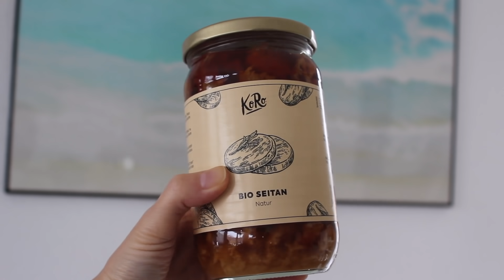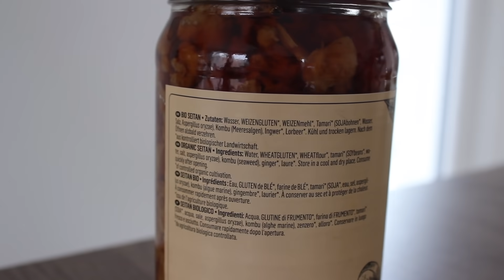3 yummy Rezepte mit Seitan - mega Fleischersatz! | yummypilgrim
Ihr mögt keinen Tofu? Dann probiert doch mal Seitan! Ein toller Fleischersatz und so vielfältig kann Seitan sein! Ich zeige euch 3 vegane Rezeptideen, die schnell gehen und man super mit Seitan machen kann. Viel Spaß!

❗️Neue Videos jetzt immer: Mittwoch & Freitag um 19 Uhr❗️

Dieses Video ist eine Kooperation mit KoRo.

Werbung
Mein Kochbuch YummyKitchen